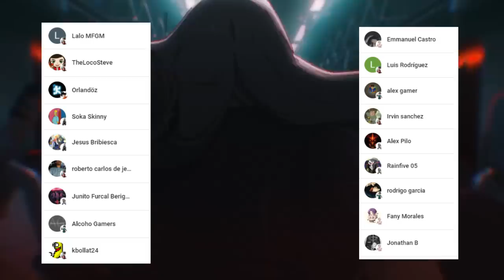La PAREJA Perfecta de ITADORI ??? 😱🤖 MECHAMARU es el TRAIDOR !!! Jujutsu Kaisen T2 Cap 6 Analisis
HOLA AMIGOS LES TRAEMOS UN NUEVO VÍDEO ESTA VEZ CON EL ANALIIS DE CAPITULO 6 DE LA SEGUNDA TEMPORADA DE JUJUTSU KASIEN, DEJENME SU OPINIÓN EN LOS COMENTARIOS.